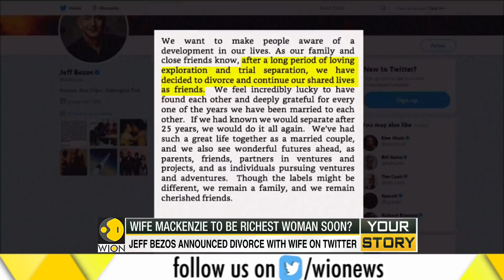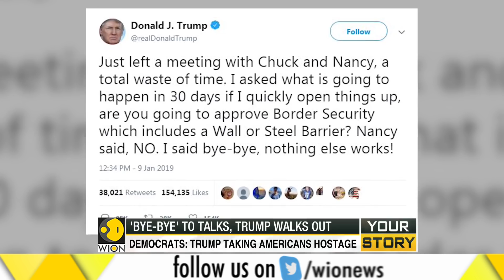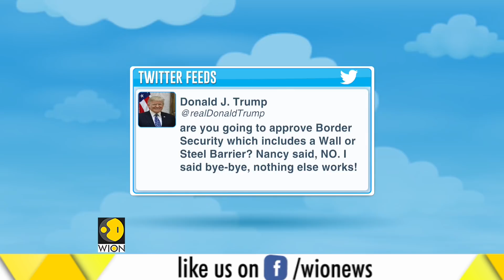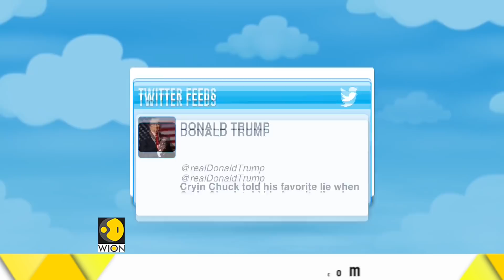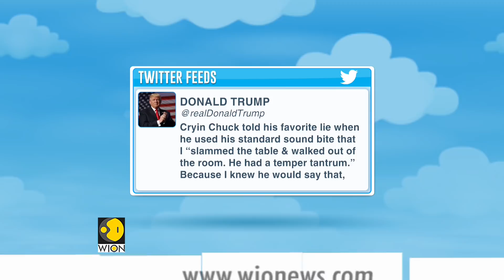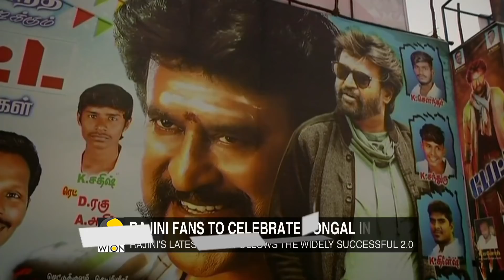Watch: WION Your Story, 10th January 2019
Watch Your Story, full segment and know what has been the most trending stories of the day. Watch this video to know more.